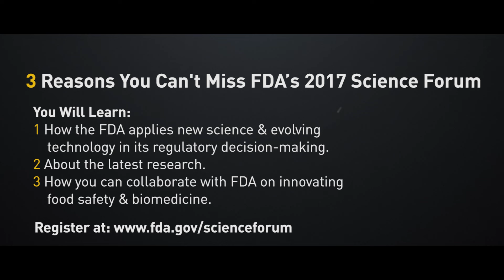2017 FDA Science Forum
Collaborate with FDA and register for free May 31-June 1 FDA Science Forum featuring cutting-edge FDA research to transform food safety & biomedicine.